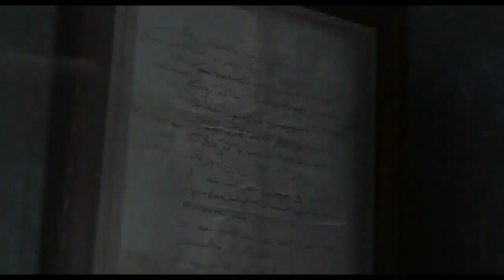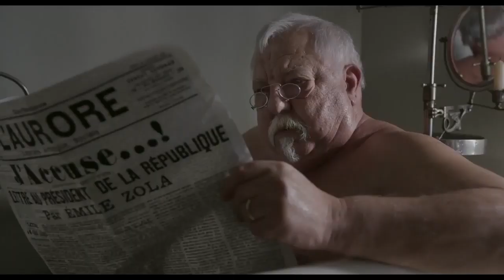El Oficial y el Espía Trailer Oficial Español (2020)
Se estrena el 1 de Enero de 2020
Sinopsis: En 1894, el capitán francés Alfred Dreyfus, un joven oficial judío, es acusado de traición por espiar para Alemania y condenado a cadena perpetua en la Isla del Diablo, en la Guayana Francesa. Entre los testigos que hicieron posible esta humillación se encuentra el coronel Georges Picquart, encargado de liderar la unidad de contrainteligencia que descubrió al espía. Pero cuando Picquart se entera de que se siguen pasando secretos militares a los alemanes, se adentrará en un peligroso laberinto de mentiras y corrupción, poniendo en peligro su honor y su vida.

Reparto: Jean Dujardin, Louis Garrel, Emmanuelle Seigner, Grégory Gadebois, Hervé Pierre, Wladimir Yordanoff, Didier Sandre, Melvil Poupaud, Eric Ruf, Mathieu Amalric, Laurent Stocker, Vincent Pérez, Michel Vuillermoz, Vincent Grass, Denis Podalydès, Damien Bonnard, Raphaël Caraty, Clément Jacqmin, Pierre Léon Luneau, Michèle Clément, Yohan Renier, Romain Lehnhoff